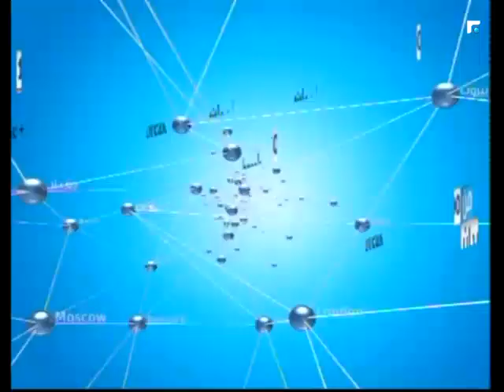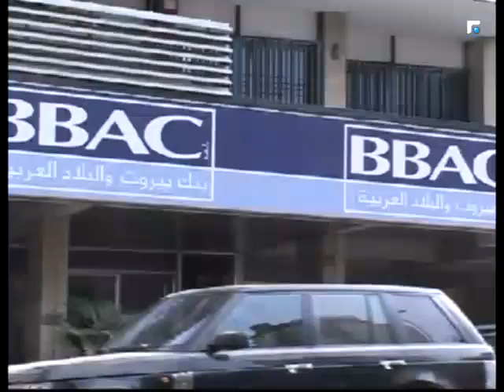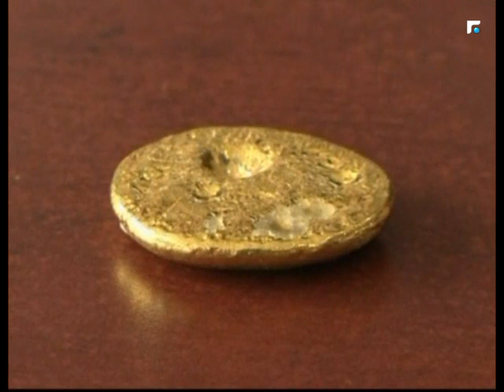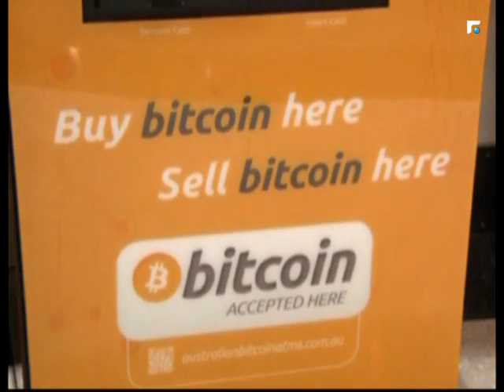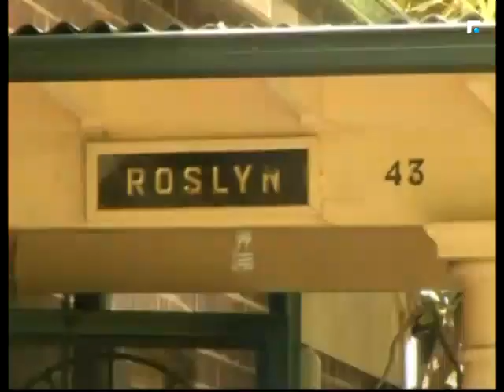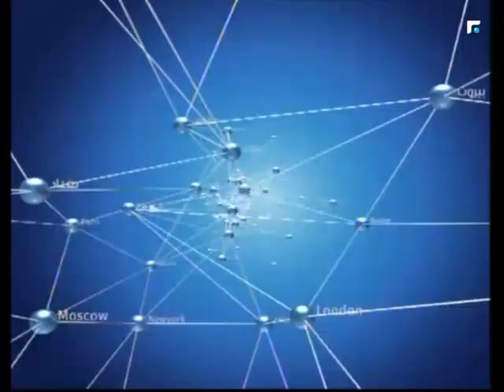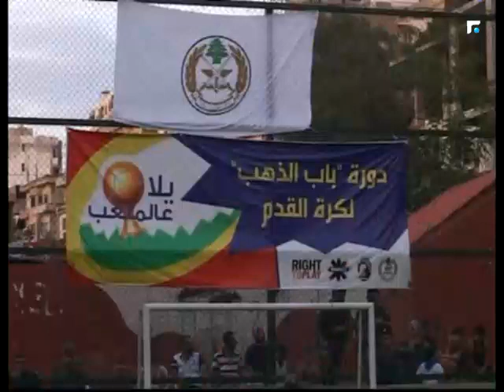نشرة اخبار الثالثة - من الميدان 22/08/2017